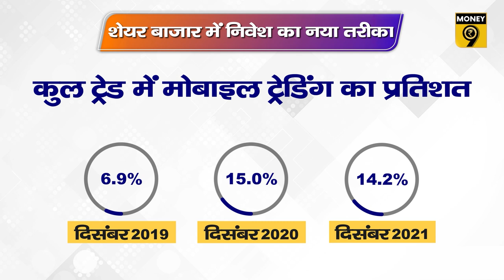MoneyTime: रोके नहीं रुक रही महंगाई, लोग ही नहीं कंपनियां भी परेशान | रोजगार पर भी संकट | Money9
भड़कने वाली है महंगाई की आग, साबुन से लेकर तेन-मंजन का हुआ ये हाल, हेल्‍थ इंश्‍योरेंस खरीदने वाले दें ध्‍यान, महंगाई से कंपनियां क्‍यों हैं परेशान, टेलीकॉम कंपनियों ने सरकार के आगे रखी मांग, एलआईसी के आईपीओ को लेकर बड़ी खबर, मनरेगा में क्‍यों बढ़ रही है काम की मांग, और क्रिप्‍टो को लेकर क्‍या है सरकार का नया प्‍लान..जानने के लिए जरूर देखें मनी टाइम.